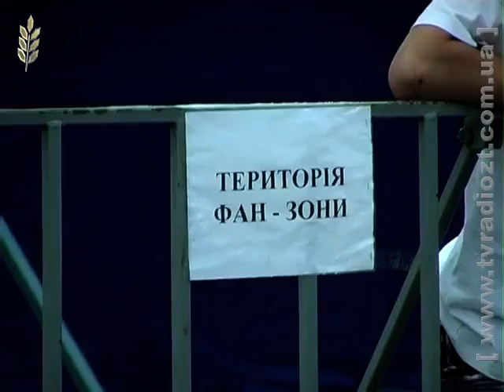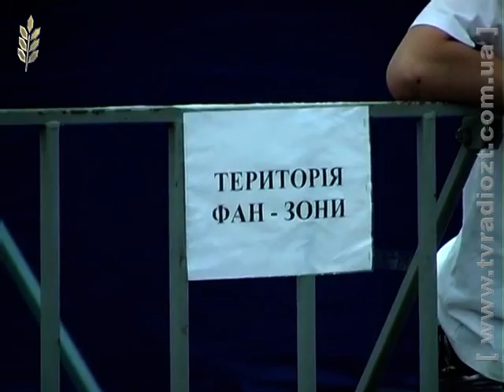ЖОДТРК. Спорткалейдоскоп. Футбольні фани